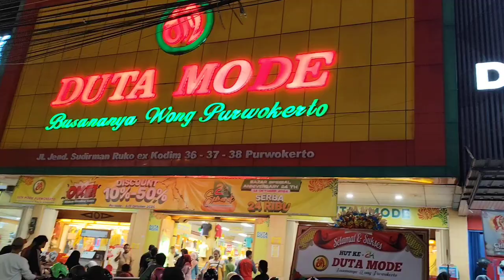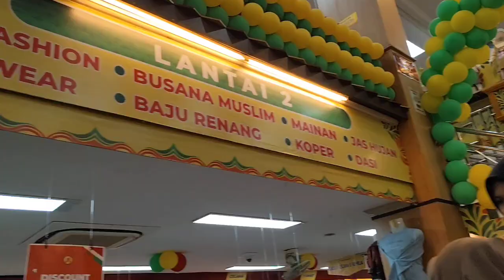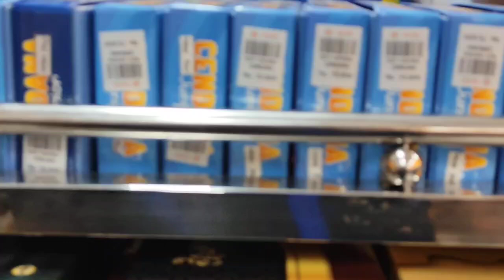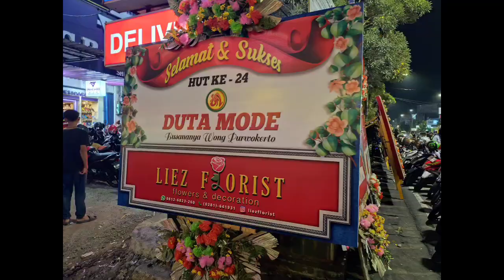Kemeriahan Ulang Tahun "DUTA MODE" (Busananya Wong Purwokerto) Ke 24Tahun.Antri,Rame,Rebutan & Heboh